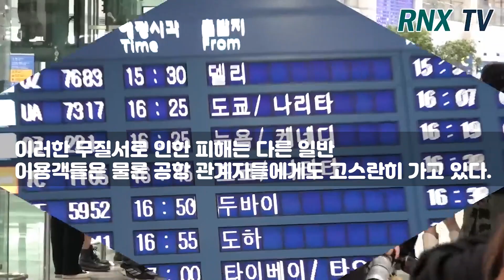210327 'TREASURE' HARUTO, Fans crumbling quarantine. The medical team is having a hard time.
3월27일 오후 트레저의 멤버 하루토가 인천국제공항 1터미널로 통해 입국했다.